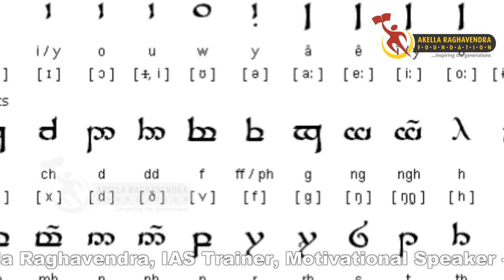MARVELOUS SACRIFICE OF A MOTHER || BRITAIN PRESIDENT DAVID LLOYD GEORGE LIFE|| AKELLA RAGHAVENDRA